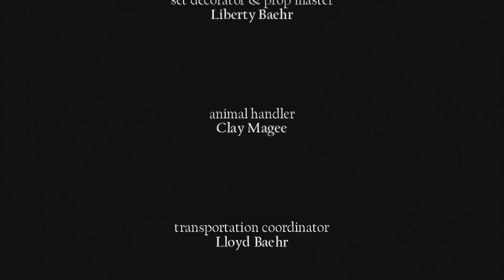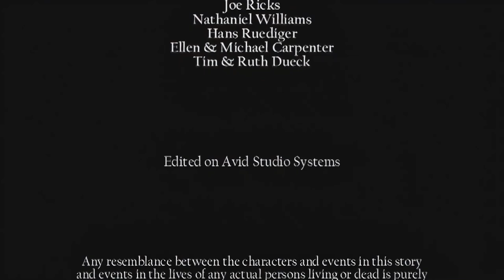"Little Red Plane" | FREE FULL LENGTH CHRISTIAN MOVIE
An old toy, a little boy, a search for love and joy.

Once upon a time... in the Louisiana Bayou, a little boy was convinced that God had something special to say, just to him. Abandoned by his parents, and left in the care of his abusive uncles, eleven year-old Dillan struggles to put together the pieces of his life—along with the pieces of his most prized possession: a toy airplane made by the father he never knew.

Dove Approved for ages 12+